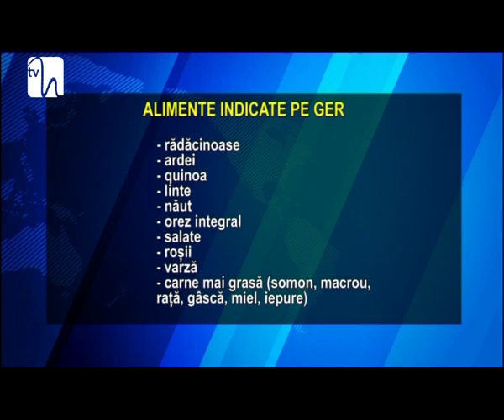Remedii impotriva gerului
Iarna s-a instalat, până la urmă, şi în România, cu tot arsenalul: ninsori şi ger puternic. Oamenii, dar şi animalele fac cu greu faţă temperaturilor scăzute. Acum este perioada în care nu doar că putem, dar este şi recomandat să mâncăm carne mai grasă, dar de bună calitate.